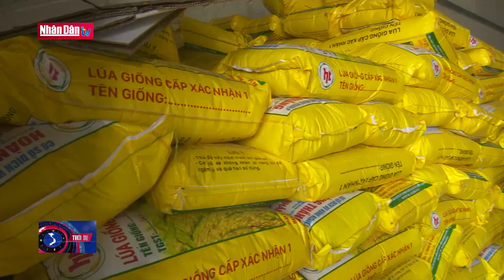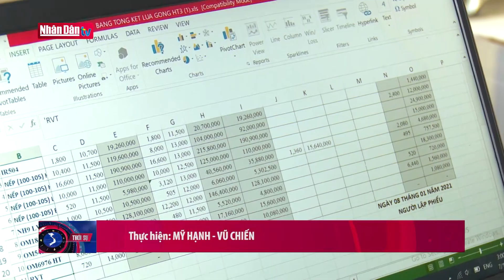Người ''làm mực thước'' ở láng biển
Người ''làm mực thước'' ở láng biển | Truyền Hình Nhân Dân
1. Dự Báo Thời Tiết Hôm Nay